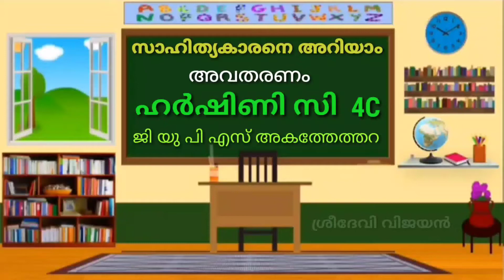കുഞ്ഞുണ്ണി മാഷ്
കുഞ്ഞുണ്ണി മാഷ് - ജീവചരിത്രകുറിപ്പ്